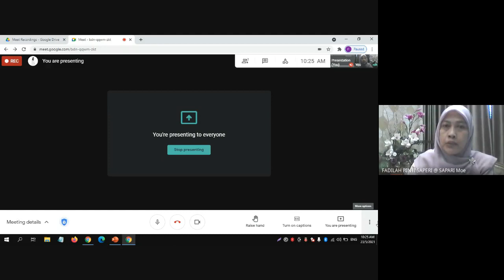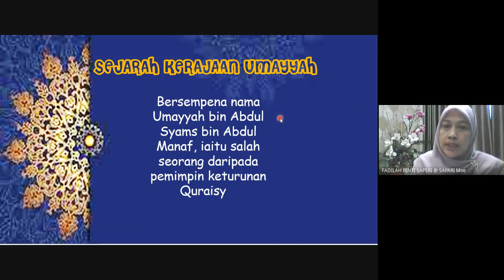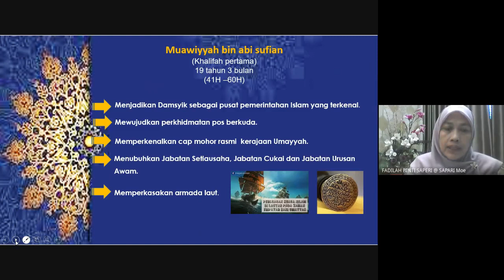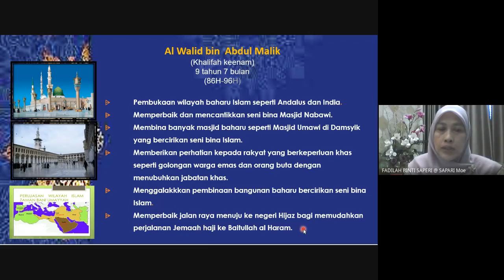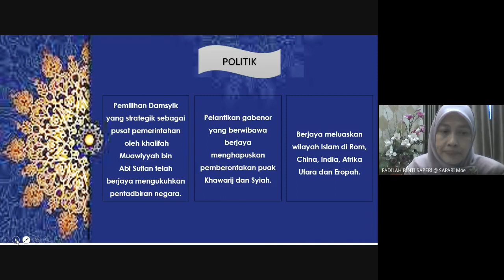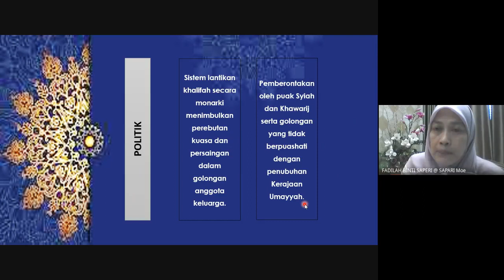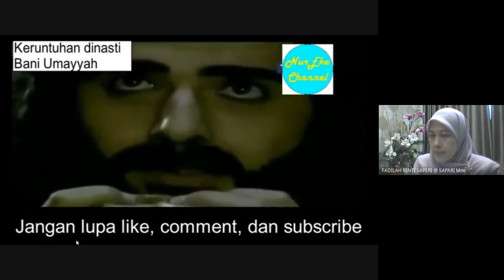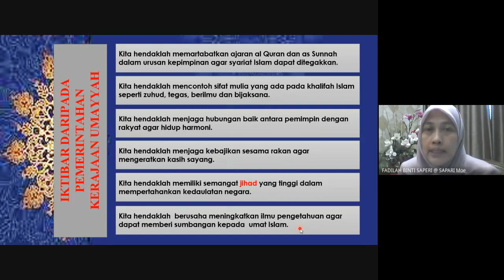STTJ | PI | T4 | PELAJARAN 19 KERAJAAN UMAYYAH